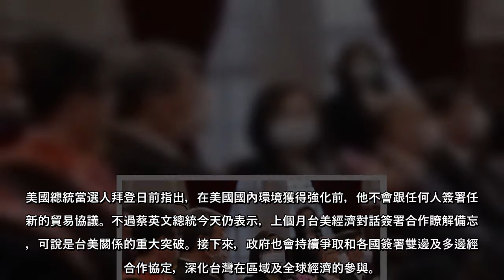美國總統當選人拜登日前指出，在美國國內環境獲得強化前，他不會跟任何人簽署任何新的貿易協議。不過蔡英文總統今天仍表示，上個月台美經濟對話簽署合作瞭解備忘錄，可說是台美關係的重大突破。接下來，政府也會持續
美國總統當選人拜登日前指出，在美國國內環境獲得強化前，他不會跟任何人簽署任何新的貿易協議。不過蔡英文總統今天仍表示，上個月台美經濟對話簽署合作瞭解備忘錄，可說是台美關係的重大突破。接下來，政府也會持續爭取和各國簽署雙邊及多邊經貿合作協定，深化台灣在區域及全球經濟的參與。
蔡英文總統今天接見近二屆（108-109年）「國家卓越成就獎」、「國家傑出執行長獎」暨「國家傑出經理獎」得獎人時表示，今年因為疫情的關係，不論是對全球或台灣來說，都是非常不容易的一年。相信在業界第一線打拚的每位得獎人，一定都非常有感。
特別是在疫情初期，有許多行業的確遇到了困難，但蔡總統說，在政府的紓困措施及全民的團結下，我們不僅維持了正常的生活，經濟的表現也相當不錯，成為國際的模範生。但我們不能夠因此鬆懈，因為疫情的挑戰還沒結束，全球供應鏈也進入重整時期，台灣要把握機會，走向世界的舞台。
政府擬在明年開放萊豬，但拜登卻說不會簽署新的貿易協定，引起網友質疑「萊豬白吞了」，不過蔡英文仍表示，上個月，我們舉辦首屆「台美經濟繁榮夥伴對話」，並簽署合作瞭解備忘錄，將要在5G及電信安全、供應鏈、基礎建設合作等議題，進行討論，可說是台美關係的重大突破。接下來，政府也會持續爭取和各國簽署雙邊及多邊經貿合作協定，深化台灣在區域及全球經濟的參與。
她說，在我們積極走向國際的同時，政府會協助企業強化關鍵研發、產業轉型，並且拓展供應鏈上中下游的國際鏈結，讓台灣的產業能在世界上發光發熱。她也要請大家發揮在業界的影響力，繼續與政府共同加油，帶領台灣走向國際。
澳洲議員呼籲徵鐵礦稅與陸公開對幹 澳政府態度保留 萊豬標示爭議 鄧振中：更嚴格標示可以、但要科學證據
(中時 )